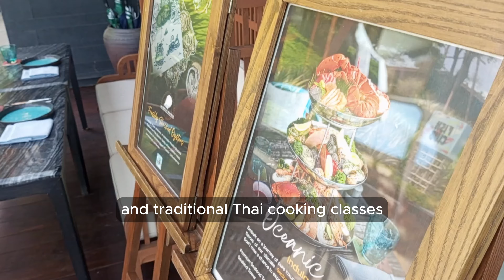Thailand Travel - Traveling Around the Globe E 6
Viagens, views, hotel, trips, travel, nature